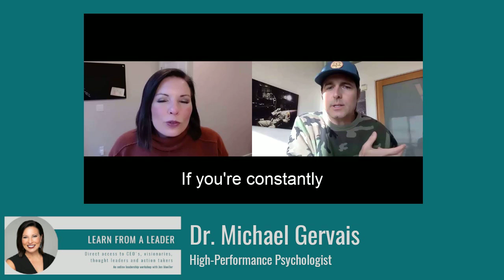Learn from a Leader: Developing a Successful Mindset with Michael Gervais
Do you know how to develop a successful mindset? High-performance psychologist Michael Gervais explains why it's important and what you need to consider to be at your best and most successful. He joined the Learn from a Leader series in December 2020. This is an excerpt of his conversation with Jen Mueller.

Conversation Starters | Asking Better Questions | Leadership Lessons| Camera Ready